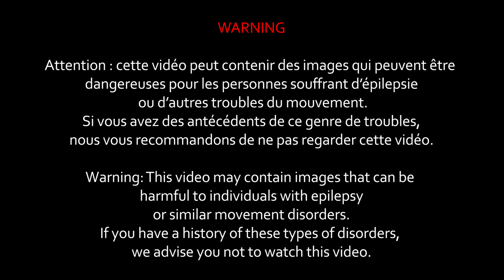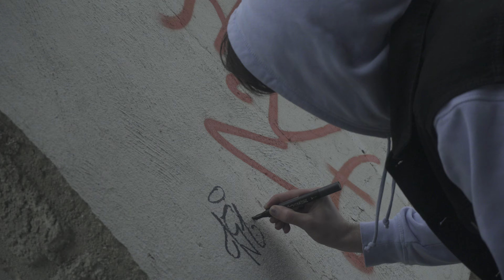I Sleep Everywhere - Mall Yard (Clip)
"Mall Yard" Nouveau clip de I Sleep Everywhere.
Sortie d'EP :  24 Février 2023